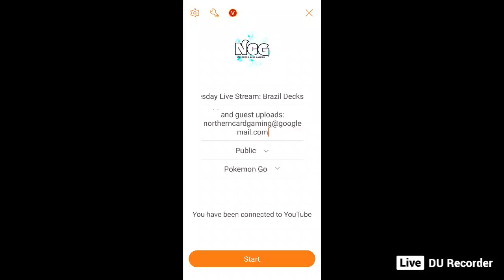Pokemon Wednesday Live Stream: Brazil Decks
Make sure you like the Facebook!

Ultimate Guard

YugiohCardMarket

Inked Playmats